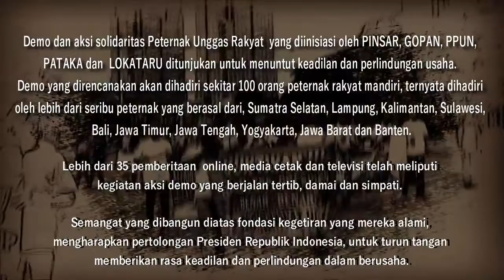Tanggapan Peternak Terhadap Jalannya Aksi Demo Peternak Broiler part3 (05 Maret 2019)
Tanggapan Pak Nuryanto {Peternak Sukabumi} Terhadap Jalannya Aksi Demo Peternak Broiler part3 (05 Maret 2019)

Peternak Unggas yang tergabung dalam asosiasi PINSAR, GOPAN, dan PPUN menuntut:
1. Meminta Presiden Republik Indonesia, untuk memberikan rasa keadilan dalam
2. Meminta Presiden Republik Indonesia, untuk mengambil inisiatif mengeluarkan
3. Meminta Presiden Republik Indonesia, untuk menurunkan harga sarana produksi
4. Meminta Presiden Republik Indonesia, untuk berinisiatif menggunakan